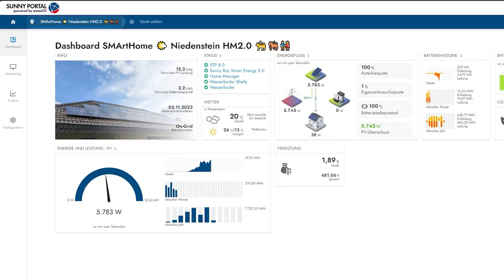TechTip Basic: Die PV-Anlage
In diesem Video erklären wir Ihnen die Funktionsweise und den Aufbau einer PV-Anlage. Erfahren Sie, wie Solarzellen Sonnenlicht in elektrische Energie umwandeln, welche Rolle der Wechselrichter spielt und wie Sie mit einer PV-Anlage umweltfreundlichen Strom erzeugen und Geld sparen können.

• (00:00 – 00:11) Einleitung
• (00:11 – 00:35) Warum PV-Anlagen?
• (00:35 – 01:46) Funktionsweise der PV-Anlage
• (01:46 – 02:06) Vergütungen
• (02:06 – 02:39) Unabhängigkeit
• (02:39 – 03:06) Abschluss